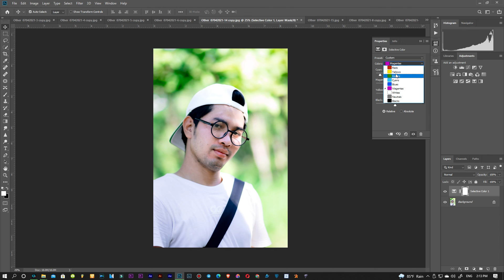how to PHOTOSHOP CC Short Selective Color | MRR SOPHAT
Camera model   :      Canon  EOS 80D
ISO                       :      200
F-stop                  :      F/ 2.8
F                           :      1/60sec